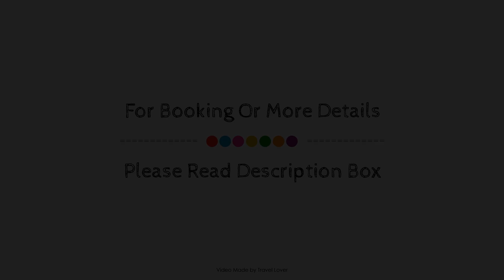Lake View Country House, Ambleside, United Kingdom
About Property:
Stop at Lake View Country House to discover the wonders of Ambleside. The property offers a high standard of service and amenities to suit the individual needs of all travelers. Free Wi-Fi in all rooms, daily housekeeping, kitchen, facilities for disabled guests, luggage storage are just some of the facilities on offer. Each guestroom is elegantly furnished and equipped with handy amenities. Recuperate from a full day of sightseeing in the comfort of your room, or take advantage of the hiking trails, boats, fishing, garden, games room. Lake View Country House combines warm hospitality with a lovely ambiance to make your stay in Ambleside unforgettable.
Searching For
1. Lake View Country House - Ambleside
2. Lake View Country House - Ambleside Virtual Tour
3. Lake View Country House - Ambleside Rooms
4. Lake View Country House - Ambleside Amenities
5. Lake View Country House - Ambleside Videos
6. Lake View Country House - Ambleside Offers
7. Lake View Country House - Ambleside Deals
Audio Credit:
Track Title: Subway Dreams
Artist: Dan Henig